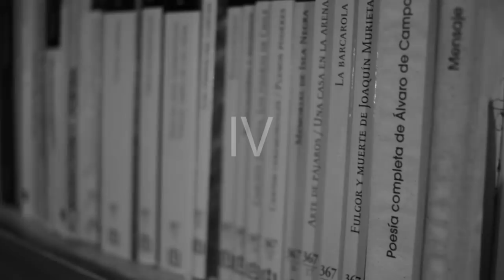Poesía para Arquitectos | Juan López Vergara Newton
Entrevista al arquitecto Juan López Vergara Newton en el marco del ciclo de conferencias "Gajes del Oficio".

La arquitectura, el arte, la poesía y la literatura han tenido, en ocasiones, obras en las que sus límites se desdibujan. El ciclo "Gajes del Oficio" pretende seguir borrando esos límites; propiciando que esto suceda cada vez más, ampliando las herramientas de cada “oficio”.